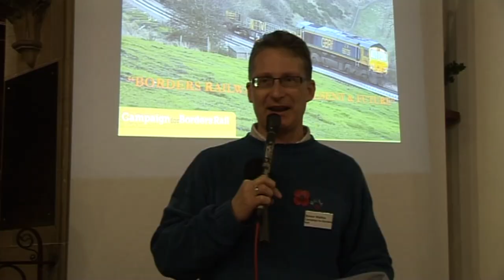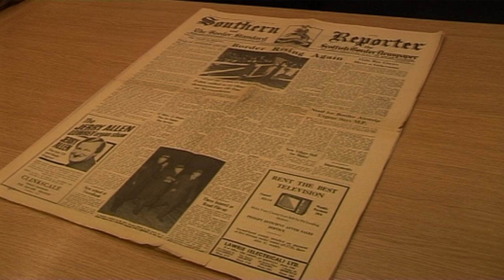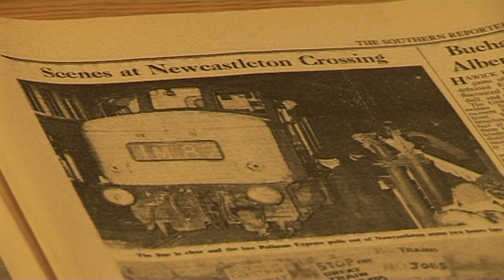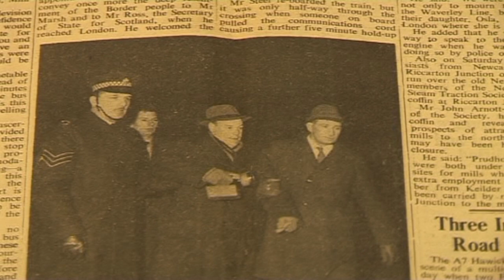BORDERS RAILWAY FROM START TO FINISH - SERIES 3 EPISODE 3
The original series revisited and re-edited.

Back in 2013 work started on building the Borders Railway. This series presented a timeline documentary reporting events as they happened between then and the opening in 2015.

In the third episode in this third series we spoke to David Steel, former leader of the Liberal Democrats. He campaigned to save the Waverley Route from closure in the late 1960s. In the second part of our interview with him he talks about his disappointment in seeing the Waverley Route close, and he reveals about his dramatic experience on the very last train out of Edinburgh to London on the Waverley Route.

Also in this episode we dropped in to the Campaign for Borders Rail AGM which took place at the end of 2014, hearing from Richard Morris of the Carlisle-Settle line, Stuart MacKay (BAM Nuttall) and Mike Kean from Abellio.

Filmed and Produced by Stuart Cameron.